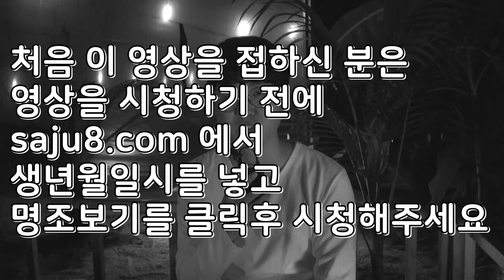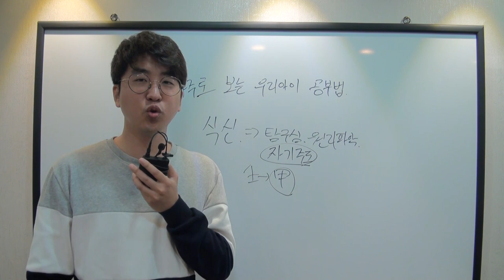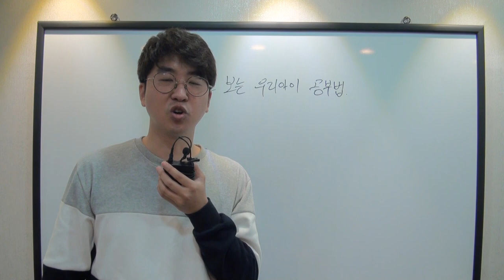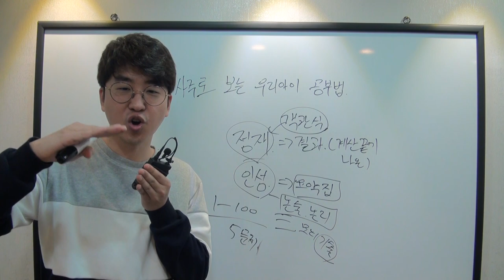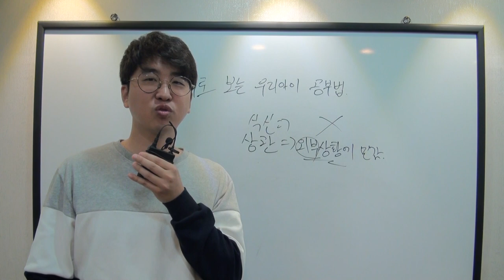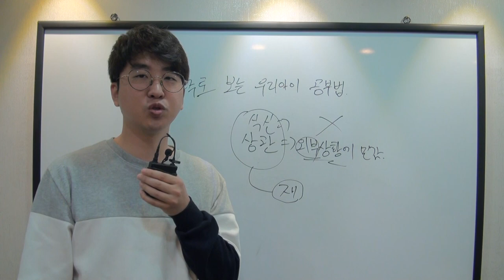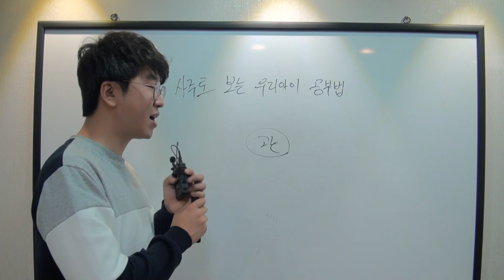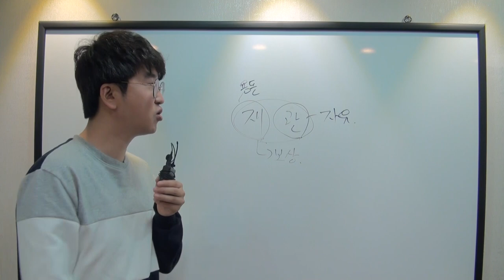사주로 보는 우리아이 공부법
다들 100점 맞으세요!!